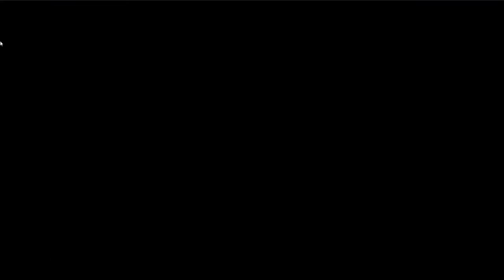Pokemon Ruby Part 20: Y2K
Its Y2K